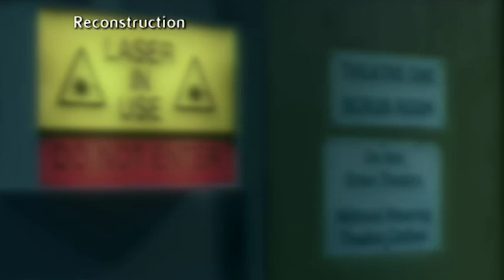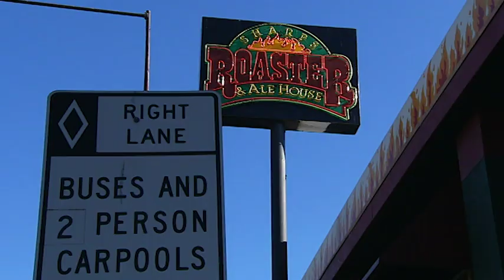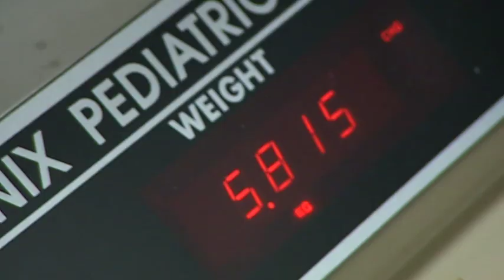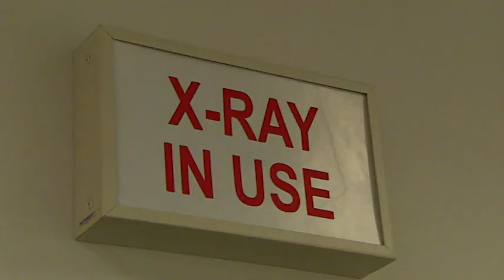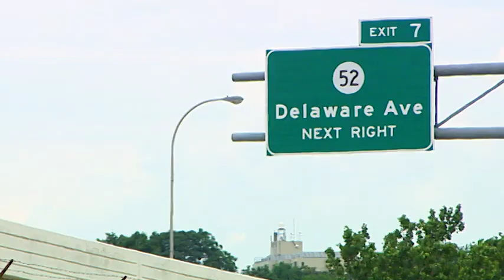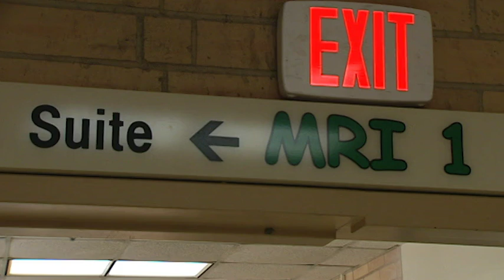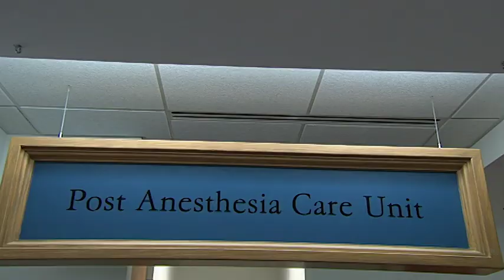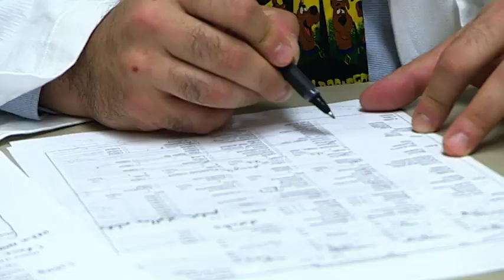The World's Tiniest Boy 👦 | Extraordinary People Documentary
Meet Alex Connerty, an extraordinary two-year-old from Liverpool, he is Britains only Primordial Dwarf. His mother Sue was rushed into hospital for an emergency caesarean, and although statistics show a third of Primordial Dwarves dont make it, Alex amazingly survived. But it was only when a geneticist sat down with the parents and explained Alex would never grow past 90cm, did they realise that they had a very special son. In a race against time to discover the facts on their sons fatal condition, the Connertys fly to the US to meet world expert on Primordial Dwarves, Dr Michael Bober. Will he give them the hope and support they need?